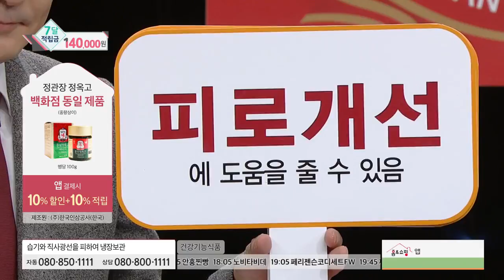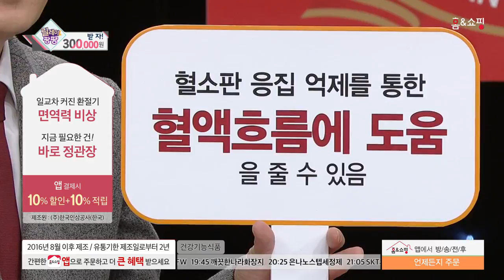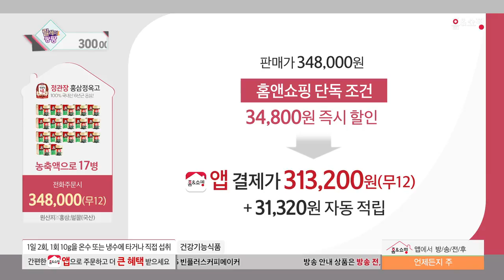[홈앤쇼핑] 정관장정옥고